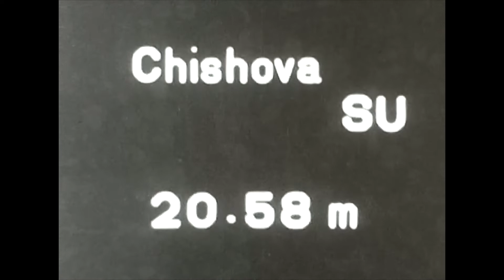1972. Munich Olympics. Athletics Technology (Women's Shot Put). Germany.Valuable video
The 1972 Munich Olympic Games is an Olympic Games held in Munich, West Germany, from August 26 to September 11, 1972.
Generally called the Munich Olympics. It is known for the occurrence of the Munich Olympics, which is said to be the worst tragedy in the history of the Olympics. The hosting of the Munich Olympics was decided on April 26, 1966, at the 64th IOC General Assembly in Rome, Italy. The mascot is a dachshund-inspired baldi and was also the first mascot to appear at the Summer Olympic Games. Shusaku Arakawa from Japan participated in the poster design for the Olympic Games. It will be held in Germany for the second time since the 1936 Berlin Games, but it will be officially the third time because the 1916 Games, which was canceled due to World War I, will remain held (“deemed holding”). Will be. However, in the mass media reports, it is often reported as the second Olympics in Germany because it is considered from the actual holding times. It was Germany's first Olympic Games after World War II, and it was a time when the mutual recognition of East Germany and West Germany, which were divided nations at that time, and simultaneous accession to the United Nations were imminent. From this tournament, judo and handball have been revived as official events. It is from this tournament that not only the athlete's oath but also the referee's oath came to be taken at the opening ceremony. It is also the tournament where Japanese men's gymnastics was the strongest. Japan won 16 of the 24 medals in all 8 events. In the group, he won the championship for the fourth time in a row, following Rome in 1960, Tokyo in 1964, and Mexico in 1968. Gold, silver and bronze medals are monopolized for all-around, horizontal bar and parallel bars.The American team, who was dissatisfied with the series of actions that the Soviet Union succeeded in reversing, interrupting and resuming play from the remaining 3 seconds of the match time and redoing it (replay by returning the time), participated in the award ceremony and received the silver medal. Refused. Since some countries did not participate in the boycott after the next Olympic Games in Montreal, we had to wait until the Seoul Olympics as an Olympic Games in which countries and regions from almost all over the world participated. On September 5, during the session, Palestinian guerrillas attacked the Israeli athletes' dormitory in the Olympic Village. After killing Israeli team wrestling coaches and weightlifting players, nine were taken hostage. The rescue failed, and after a gunshot, all nine hostages, five guerrillas, and one policeman were killed in a catastrophe.

Track and field was held from August 31, 1972 to September 10, 1972. 24 events were added for boys, 1500m and 4x400m relays were added for girls, and 14 events were contested. In the men's 100m dash, there was an incident in which American representatives Eddie Hart and Ray Robinson, who held the world record at the same time and were regarded as champion candidates, were disqualified from the second qualifying (quarterfinal) due to being late. .. The cause was that coach Stan Wright had informed the athletes of the race schedule that was created 18 months before the Olympics, and Wright himself was not informed that the time had changed since then, which is the correct time. I believed. On the day of the race, from 19:00 in the evening, when waiting for the bus to the stadium at the ABC TV headquarters, the qualifying broadcast that they should participate in was broadcast on TV, and it was initially a rebroadcast of the first qualifying. I was thinking, but the staff of ABC TV told me that it was a video of the second qualifying. Realizing the seriousness of the situation, Hart, Robinson, Wright and Robert Taylor hurried to the venue. After arriving at the venue, he appealed to the referees to redo the race, but it was not recognized, and only Taylor, who was three groups in the end, could participate in the second qualifying and finally won the silver medal in this event. As a result, only Robinson won the medal and the Olympics ended, but later he said, "I have no intention of blaming Wright." Robinson has been a coach at Florida A & M University since 2001, and also coached Walter Dix, who won the bronze medal in the men's 100m and 200m runs at the Beijing Olympics.